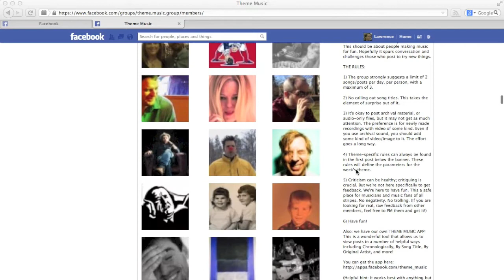Window (They Might Be Giants cover)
My cover of TMBG's song, Window, from their 1994 album, John Henry.

I made this for and using the images of the Facebook Theme Music group. The theme that prompted it was not, as you might expect, 'Very Short Songs', but 'One Word Titles: W', the week of February 8-14, 2014.